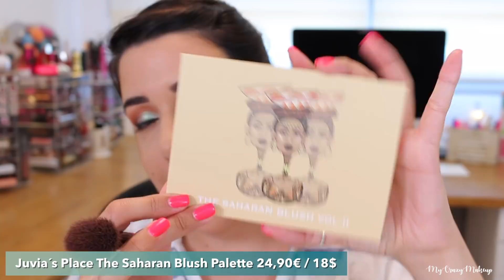NUEVAS BROCHAS REAL TECHNIQUES, SOMBRAS JUVIA´S PLACE, J´DEZ,...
Hoy Probamos las Nuevas brochas de Real Techniques. Paletas de Juvias Place, Iluminadores y Labiales de J´dez.

►EBATES, la mejor manera de ganar dinero comprando online. Si te Subscribes con mi enlace recibes 10$ en tu primer pedido de 25$  :D

Compra en USA y ENVIA A TODOS LOS PAISES
SI USAS MI LINK Y CODIGO OS DAN 5$ PARA VUESTRO PRIMER ENVIO :D
CODE: C1060

♡Webs de Compra♡

♡Productos Usados♡

LOS PRODUCTOS QUE USO SALEN EN PANTALLA :D

Rostro:
Too Faced Hangover RX
MUFE Step 1 Matificante
Nabla Baking & Setting Powder

Ojos:
KVD Signature Brow Precision Pencil Dark Brown
Smashbox Lid Primer Light
ABH Concealer 1.0
Smashbox Always On Liquid Eyeliner
Wet n Wild Skinny Dip

Uñas:
Madam Glam OMG Pink

Recibe una brocha Gratis con tu primera Suscripción usando mi enlace

►Ipsy 10$ / mes Solo envío USA (My Mall Box puedes recibirlo en casa)

Código: mycrazymakeup  para un guante gratis

Cámara: Canon EOS 70D
Objetivo: 18-55mm
Editor: Final Cut Pro

► ► ►*Este video NO está Patrocinado, todo lo que digo es mi opinión personal.